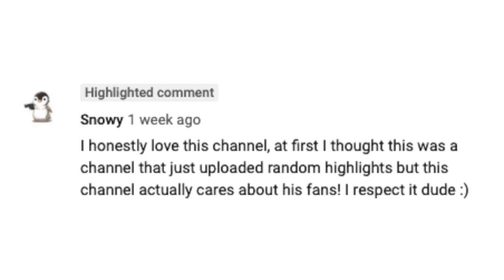American Dad - Best of Principal Lewis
END OF DAYS BITCHES!